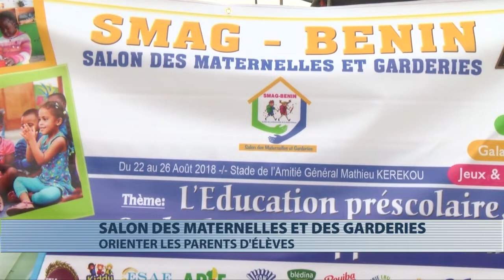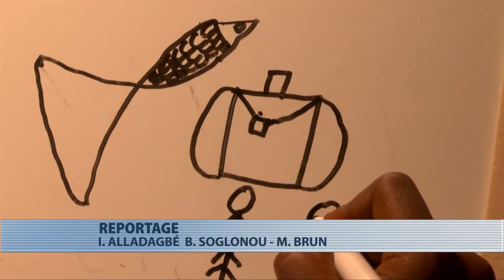Un salon des martennelles et garderies pour orienter les parents avant la rentrée scolaire